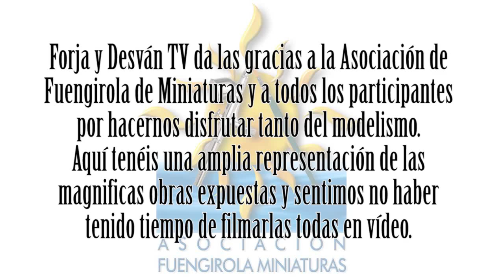modelismo paintingmodels scalemodels pintor pintura art painting figure warhammer wh40k